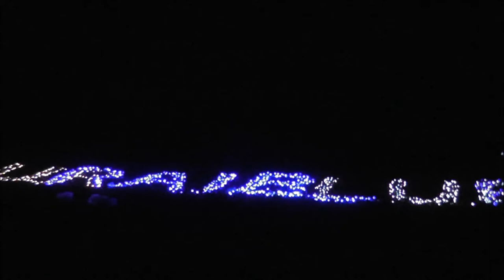SAMURAI BLUEとボールを蹴る馬のライトアップイベント IZU IZUMI SAKATA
サッカーワールドカップ日本代表への応援メッセージSAMURAI BLUEとボールを蹴る馬の地上絵をLEDでライトアップ。大きさは30メートルで約3千個のLEDを使用。